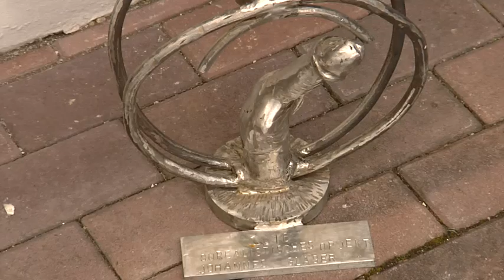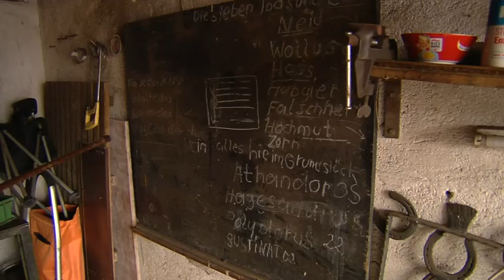Edelstahlkünstler Johannes Gläser: Hohenbrunn - Ortschaft der Woche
In der Ortschaft der Woche erfahren wir heute mehr zum Edelstahlkünstler Johannes Gläser.